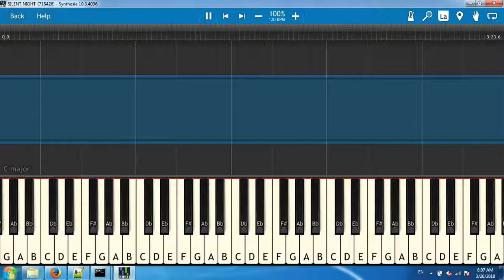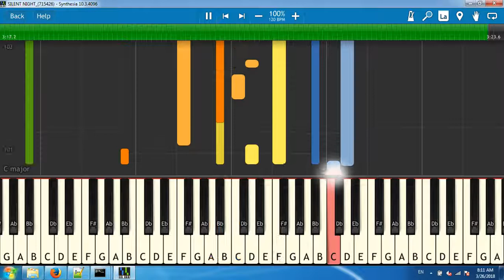SILENT NIGHT_(715426)[Synthesia piano tutorial]